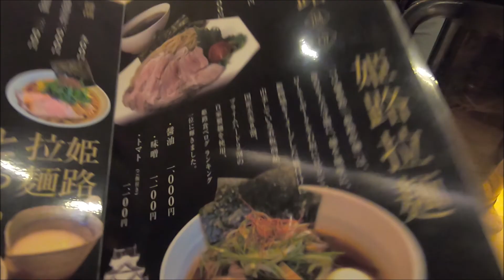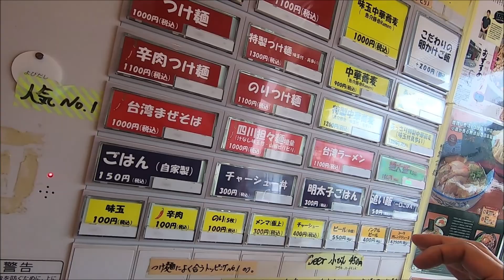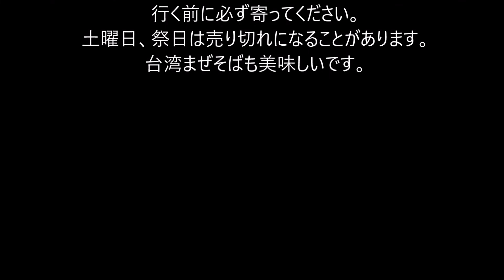姫路で有名なつけ麺2軒に行ってみました！ 姫路観光や姫路城に行く時に行ってみてください。in Himeji castle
姫路に行ったらぜひぜひ。
姫路観光や姫路城に行く時に行ってみてください。